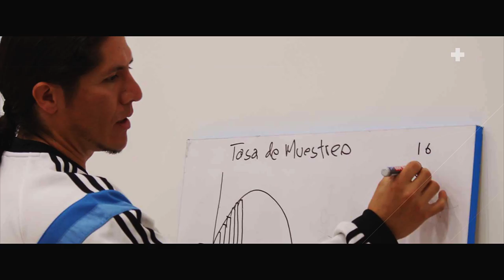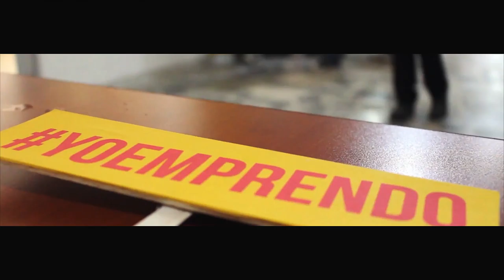ViveLab Nariño - Ejecución y Sostenibilidad - Sigue entregando resultados...